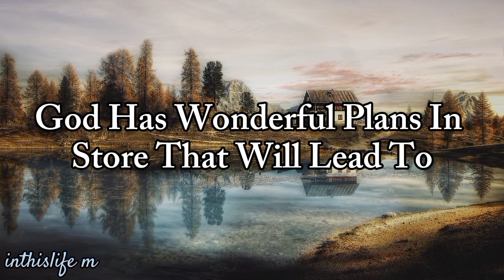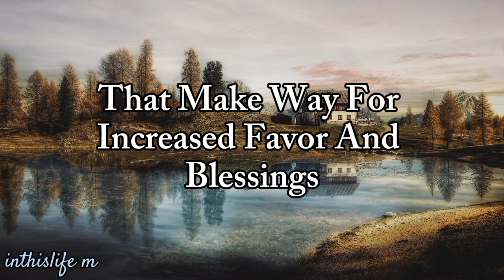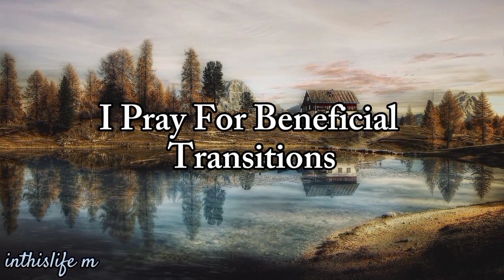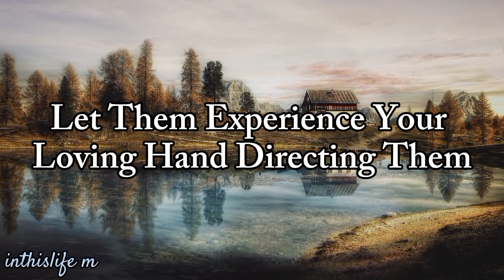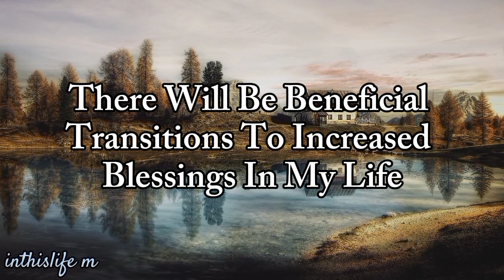💌if you see this today, Few days left to.....